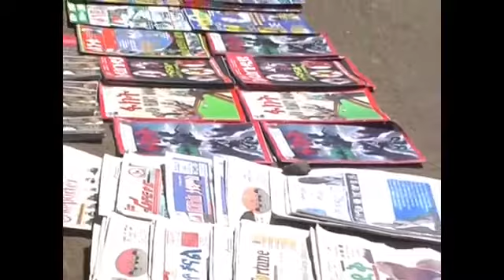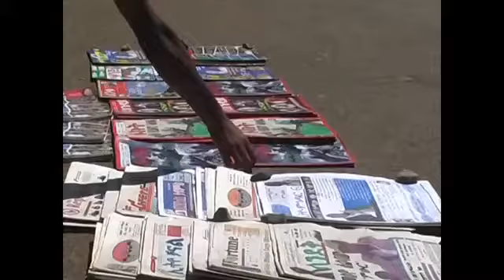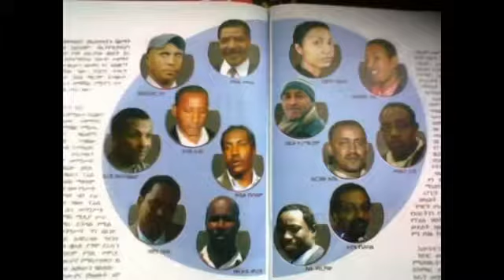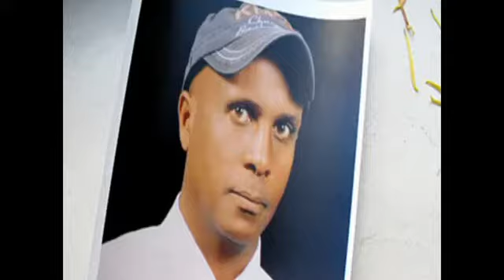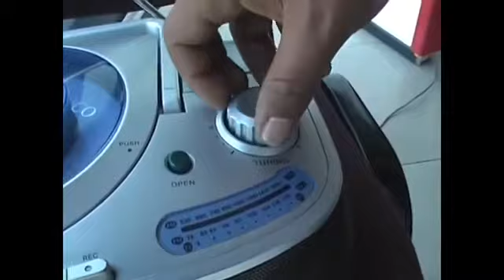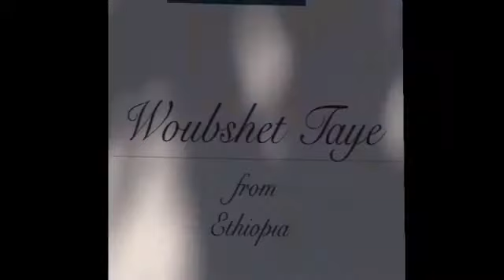Freedom of Expression is greatly curtailed in Ethiopia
This documentary produced in Ethiopia by Article 19 is a rare kind exposing challenges that the journalists and other defenders of free expression face in the country.